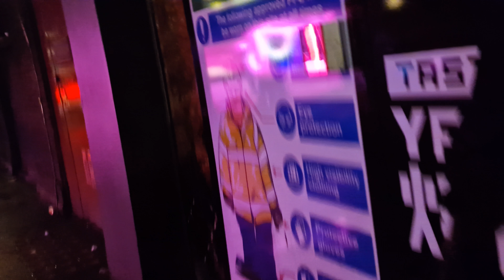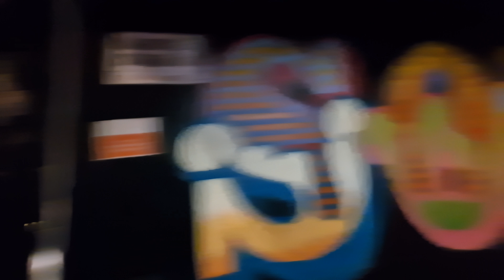DRUNKEN MAN 👨😪😢GET HIS BRAND NEW BMW SEIZED|| DRUNKEN WOMAN 👩GET HIS IPHONE 📱 SNACH. ALL IN ONE